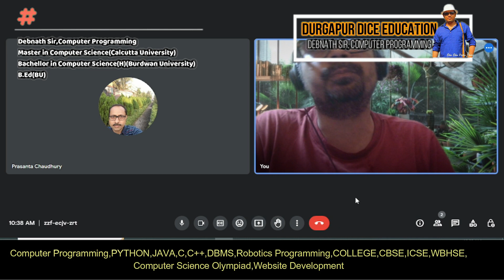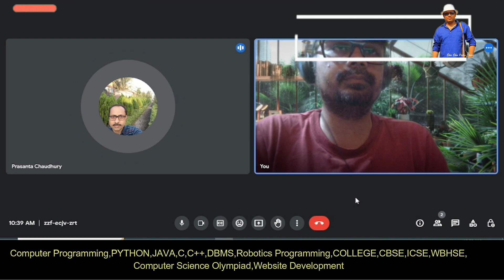JEXPO syllabus এবং কিভাবে পড়াশোনা করবে | JEXPO syllabus and how to study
JEXPO syllabus এবং কিভাবে পড়াশোনা করবে
JEXPO syllabus and how to study
Debasish Debnath sir ,Durgapur DiCE Education,class 10,Higher Secondary,Madhyamik JOB & Education information
 Vocational Education and computer Question and Answer program/ প্রশ্ন এবং উত্তর পর্ব
Durgapur Dice Education,Debasish Debnath,vocational and computer Education

Facebook Travel Group Link (For Travel Info.)
About us::
I have been involved in teaching for many years. Mainly associated with Skill Development Vocational Education west bengal and India. By 2020, more than 450 of my students are working in various government and non-government organizations. Many backward students are working efficiently in different organizations today. And today they are our pride. Board exam(Class 10, Class 12,Vocational Education hs,short term vocational education,ITI,Polytechnic,B.Tech), JEXPO, VOCLET, JELET, and WBJEE working with all these exams that have gained all the experience. Students have seen a lot of common mistakes. There have been many stories made along the way. I think all these stories can be an inspiration to the next generation. That is why we want to tell these stories to everyone through this channel and spread our development work. You stay with us. Of course, we can meet your needs. If you like us, stay with us, thank you.

West Bengal Vocational skill development and computer programming topic
computer_education
computer
computerscience
computers
computergk
computerclass10
computerclass11
computerclass12
computereducationinbangla